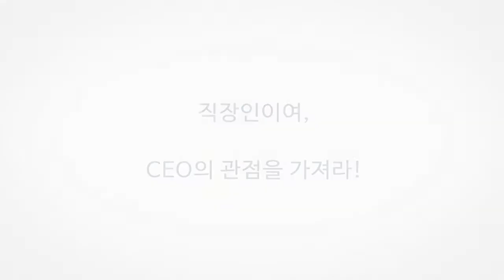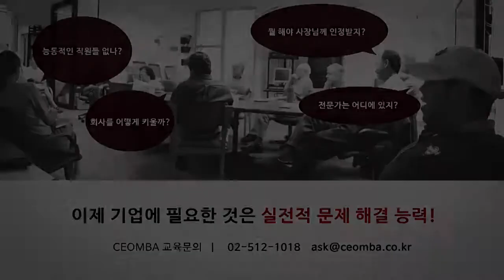중소기업간 융합의 조건 - 전문성 확보 / 한국씨텍 박재규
제조와 서비스를 어떻게 융합해야 강소기업이 될 수 있을까?
98년부터 CCTV제조와 서비스를 융합시켜 보안전문기업으로 성장한 한국씨텍 박재규 대표를 모시고 노하우와 세상을 보는 관점을 알아봅니다.

➤ 주요내용
중소기업간 융합의 조건

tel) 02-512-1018